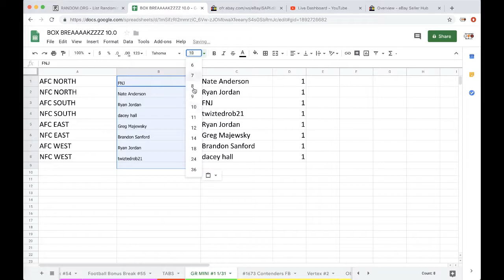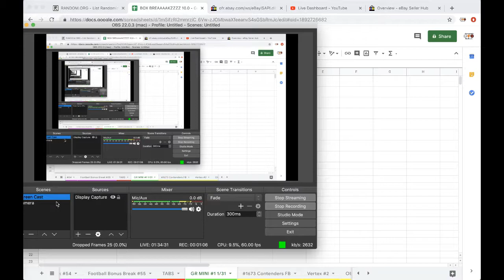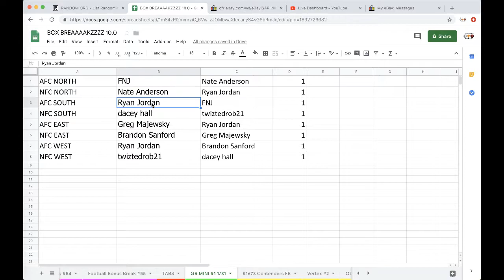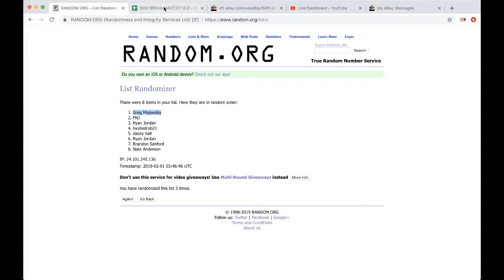2018 Gold Rush Autograph Football Mini Helmet Box Break #1 1/31